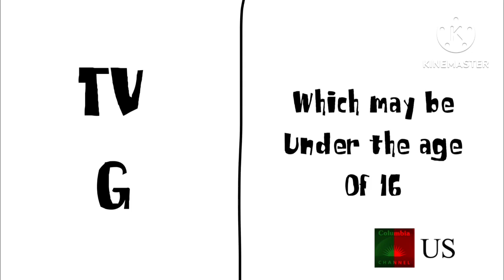Wow Wow Wubbzy Intro Gets Funny S4E4: Wubbzy’s Birthday